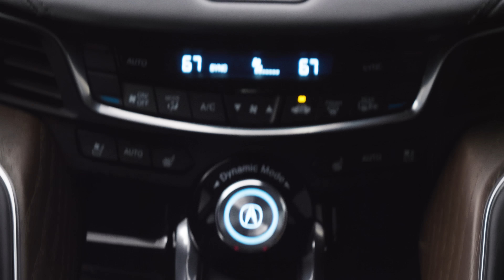2021 Acura TLX and TLX Type S ― First Impressions Review, Specs & More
Read the full story Edmunds gives our first impressions review of the new 2021 Acura TLX and Acura TLX Type S. Check out the specs, 0-60, redesign details, price and more. Is the new Acura TLX a good car? Let’s find out with Mark Takahashi.